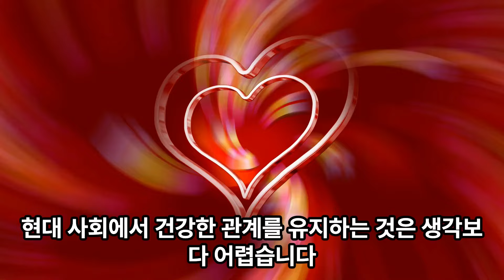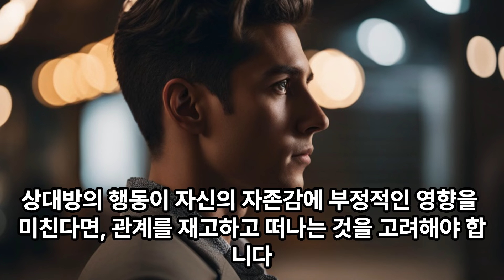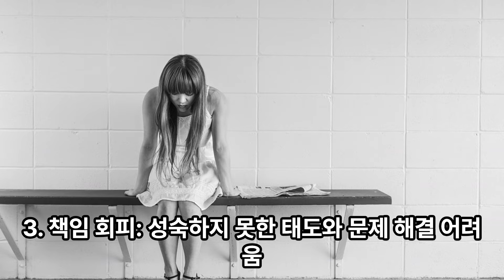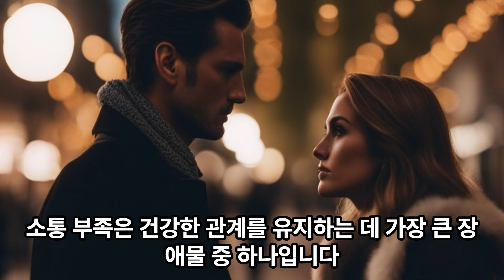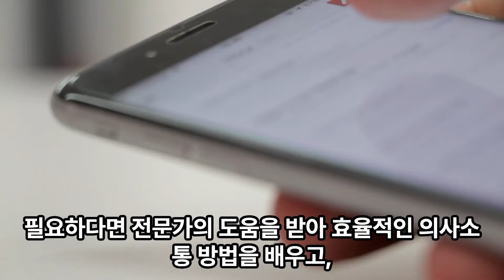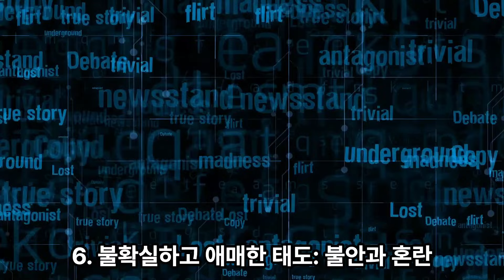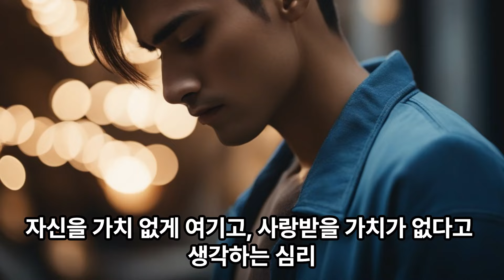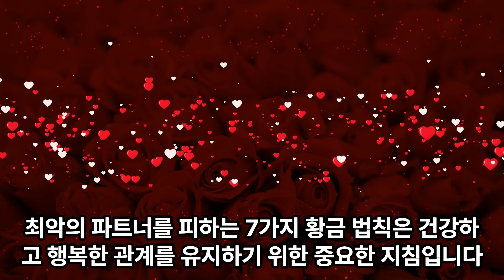[광고] 최악의 파트너를 피하는 7가지 황금 법칙: 심리학적 분석과 연애 조언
"이 포스팅은 쿠팡 파트너스 활동의 일환으로, 이에 따른 일정액의 수수료를 제공받습니다." 현대 사회에서 건강한 관계를 유지하는 것은 생각보다 어렵습니다.

특히, '최악의 파트너'를 만났을 때는 관계가 악화되고 심리적 피해를 입을 가능성이 높습니다.

심리학적 관점에서 '최악의 파트너'를 정의하고,

최악의 파트너를 피하는 7가지 황금 법칙을 자세히 분석하며,

각 법칙에 대한 연애 조언을 드리겠습니다.

1. 존중 없는 대화: 심리적 폭력과 자존감 저하

존중 없는 대화는 상대방의 의견을 무시하거나 비하하는 행위를 포함합니다.

이러한 행동은 심리적 폭력의 일종으로, 상대방의 자존감을 저하시키고 정서적 스트레스를 유발합니다.

만약 상대방이 다음과 같은 행동을 보인다면 주의해야 합니다.

지속적인 비난과 비하:

상대방의 외모, 성격, 능력 등을 비판하고 모욕하는 행위

개인적인 공격:

상대방의 약점이나 민감한 부분을 공격하여 상처를 주는 행위

명백한 거짓말과 속임수:

상대방을 조종하거나 이득을 얻기 위해 거짓말을 하는 행위

비난과 책임 전가:

자신의 잘못을 인정하지 않고 상대방에게 책임을 전가하는 행위

상대방의 존중 없는 대화에 대해 명확하게 경계를 설정하고, 용납하지 않는다는 태도를 보여주세요.
상대방의 행동이 자신의 자존감에 부정적인 영향을 미친다면, 관계를 재고하고 떠나는 것을 고려해야 합니다.
필요하다면 전문가의 도움을 받아 심리적 트라우마를 치유하고 자존감을 회복하는 것이 중요합니다.

2. 감정 기복이 심한 상대: 불안정한 관계와 스트레스

감정 기복이 심한 상대는 극단적인 감정을 보이거나 예측 불가능한 행동을 하는 경향이 있습니다.

이러한 불안정한 성격은 다음과 같은 심리적 문제로 인해 발생할 수 있습니다.

경계성 인격 장애:

극단적인 감정, 불안정한 자아상, 충동적인 행동, 공허감 등을 특징으로 하는 정신 질환

양극성 장애:

조증과 우울증이라는 두 가지 극단적인 기분 상태를 반복적으로 경험하는 정신 질환

기타 정신 질환 또는 스트레스:

우울증, 불안 장애, 외상 후 스트레스 장애(PTSD) 등의 정신 질환 또는 만성적인 스트레스는 감정 조절에 어려움을 초래할 수 있습니다.

상대방의 감정 기복이 심한 문제를 해결하기 위해서는 우선 정확한 원인을 파악하는 것이 중요합니다.
상대방이 정신 질환을 앓고 있다면 전문적인 치료를 받도록 권하고, 함께 치료 과정에 참여하는 것을 고려할 수 있습니다.
감정 기복이 심한 상대와의 관계는 극심한 스트레스를 유발할 수 있으므로, 자신의 정신 건강을 보호하는 것이 중요합니다.
필요하다면 전문가의 도움을 받아 관계의 어려움을 해결하고 건강한 관계를 유지하는 방법을 배우는 것이 도움이 될 수 있습니다.

3. 책임 회피: 성숙하지 못한 태도와 문제 해결 어려움

자신의 삶에 대한 책임을 회피하는 사람은 자신의 잘못을 인정하지 않고 타인에게 책임을 전가하는 경향이 있습니다.

이러한 태도는 다음과 같은 심리적 문제로 인해 발생할 수 있습니다.

성숙하지 못한 인격:

타인에 대한 의존성이 높고, 책임감을 느끼지 못하며, 문제 해결 능력이 부족한 인격

자존감 문제:

자신의 잘못을 인정하고 책임을 지는 것이 자존감을 떨어뜨린다고 생각하는 심리

방어적인 심리:

자신의 잘못을 인정하는 것을 두려워하고, 비난을 피하기 위해 책임을 회피하는 심리

상대방이 책임을 회피하는 행동을 보인다면, 명확하게 자신의 입장을 표현하고 책임감을 갖도록 요구해야 합니다.
상대방이 지속적으로 책임을 회피한다면, 관계의 미래에 대한 심각한 고민이 필요합니다.
책임감 없는 상대와의 관계는 지속적인 갈등과 불만족을 초래할 수 있으므로, 신중하게 결정해야 합니다.

4. 소통 부족: 관계 악화와 오해

소통 부족은 건강한 관계를 유지하는 데 가장 큰 장애물 중 하나입니다.

솔직하고 열린 대화가 불가능하다면 서로를 이해하고 공감하기 어려워지고, 오해와 갈등이 발생할 가능성이 높아집니다.

소통 부족은 다음과 같은 심리적 문제로 인해 발생할 수 있습니다.

비효율적인 의사소통 방식:

자신의 생각과 감정을 명확하게 표현하지 못하거나, 상대방의 말을 잘 이해하지 못하는 능력

방어적인 태도:

비판에 대한 두려움, 상처받는 것을 두려워하는 심리로 인해 소통을 꺼리는 태도

불신과 낮은 자존감:

상대방을 믿지 못하거나, 자신의 가치를 낮게 평가하여 소통을 꺼리는 태도

서로에게 솔직하고 진솔하게 자신의 생각과 감정을 표현하는 연습을 해야 합니다.
상대방의 말을 경청하고 이해하려는 노력을 기울여야 합니다.
필요하다면 전문가의 도움을 받아 효율적인 의사소통 방법을 배우고, 소통 부족 문제를 해결하는 것이 중요합니다.

5. 집착과 의존: 질식하는 관계와 독립성 상실

집착과 의존이 심한 상대는 파트너에게 과도하게 의존하고, 자신의 삶을 파트너 없이 상상할 수 없는 경향이 있습니다.

불안정한 자아상:

자신감이 부족하고, 혼자 있는 것을 두려워하는 심리

애착 문제:

과거의 트라우마로 인해 타인에게 과도하게 의존하는 심리

경계성 인격 장애:

극단적인 감정, 불안정한 자아상, 공허감 등을 특징으로 하는 정신 질환

서로의 독립성을 존중하고, 개인적인 공간을 확보하는 것이 중요합니다.
파트너에게 과도하게 의존하지 않고, 자신의 삶을 스스로 채워나가는 노력을 해야 합니다.
필요하다면 전문가의 도움을 받아 집착과 의존 문제를 해결하고, 건강한 관계를 유지하는 방법을 배우는 것이 중요합니다.

6. 불확실하고 애매한 태도: 불안과 혼란

불확실하고 애매한 태도는 관계의 미래에 대한 명확한 그림을 제시하지 않고, 상대방을 불안하게 만드는 행동을 말합니다.

결정력 부족:

자신이 원하는 것이 무엇인지 명확하게 알지 못하거나, 결정을 내리는 데 어려움을 겪는 심리

책임감 회피:

관계의 책임을 지는 것을 두려워하고, 명확한 입장을 밝히는 것을 꺼리는 심리

조종적인 의도:

상대방을 의도적으로 불안하게 만들어 자신의 뜻대로 조종하려는 심리

상대방에게 자신의 입장과 의도를 명확하게 표현할 것을 요구해야 합니다.
불확실하고 애매한 태도를 지속하는 상대와의 관계는 불안과 혼란만을 가져다 줄 수 있으므로, 신중하게 결정해야 합니다.

7. 자신의 가치를 훼손하는 관계: 행복과 자존감 저하

자신의 가치를 훼손하는 관계는 파트너로부터 끊임없이 비난, 모욕, 혹은 폭력을 경험하며,

자신의 가치를 낮게 평가하게 만드는 관계를 말합니다.

이러한 관계는 심각한 정신적 피해를 야기할 수 있으며, 다음과 같은 심리적 문제를 초래할 수 있습니다.

낮은 자존감:

자신을 가치 없게 여기고, 사랑받을 가치가 없다고 생각하는 심리

우울증 및 불안 장애:

지속적인 스트레스와 정신적 학대는 우울증, 불안 장애 등의 정신 질환을 유발할 수 있습니다.

공존 부정:

자신의 안전을 위해 파트너의 행동을 정당화하고, 문제를 부정하는 심리

자신의 가치를 훼손하는 관계는 즉시 벗어나야 합니다.
전문가의 도움을 받아 정신적 피해를 치유하고, 자존감을 회복하는 것이 중요합니다.
건강한 관계를 위한 기준을 세우고, 자신을 존중하고 사랑하는 파트너를 만나야 합니다.

최악의 파트너를 피하는 7가지 황금 법칙은 건강하고 행복한 관계를 유지하기 위한 중요한 지침입니다.

위의 내용을 참고하여 상대방의 행동과 태도를 주의 깊게 살펴보고, 자신의 가치를 존중하는 관계를 만들어나가기 바랍니다.